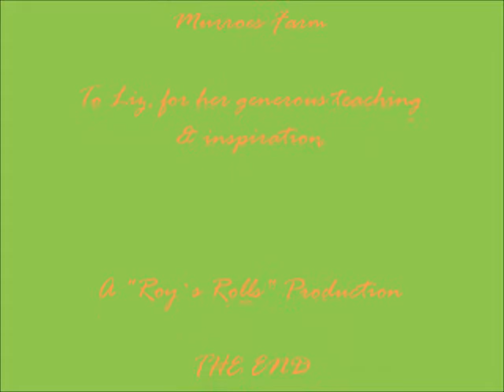Liz Yule Watercolour Painting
Video taken during a week of inspired Plein Air painting with Liz Yule, August 2013